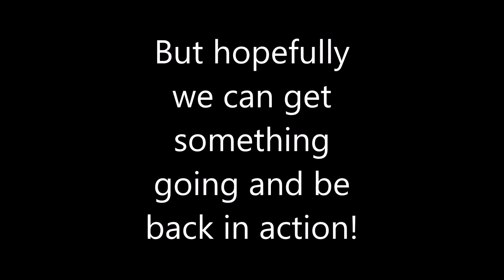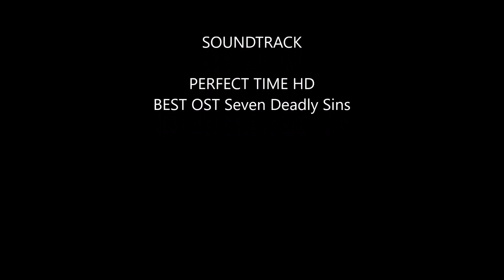haitus 2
issues and upcomings!